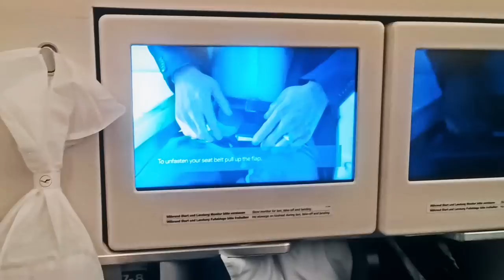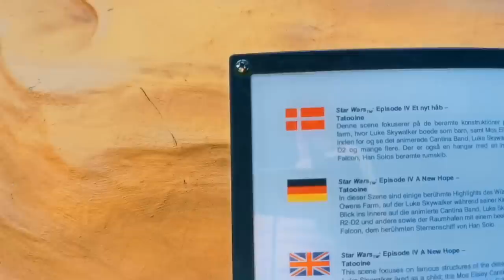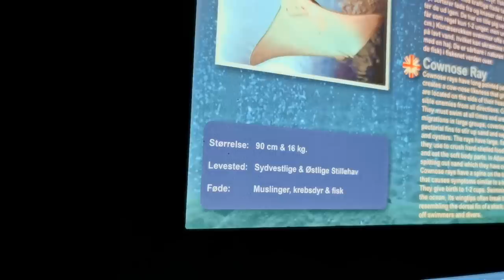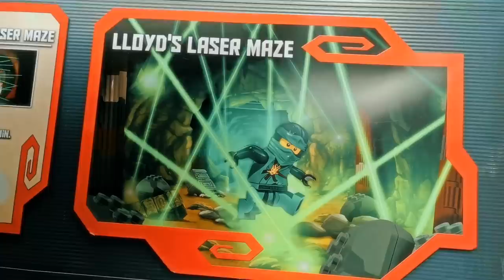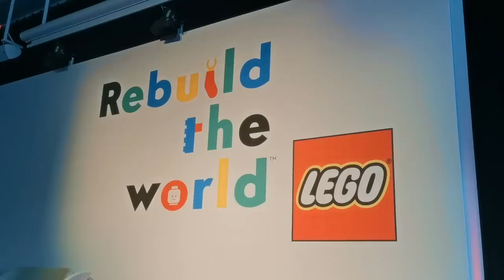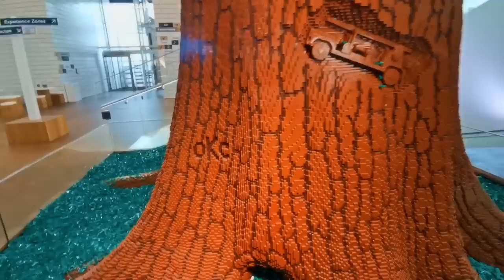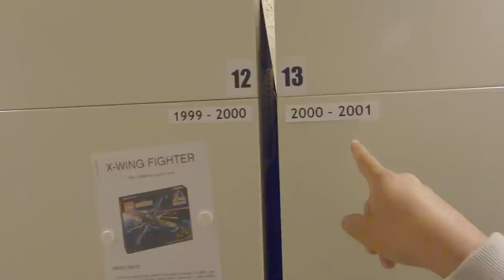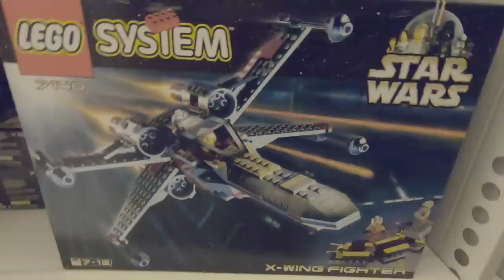Viajamos a Dinamarca a la tierra de LEGO: fábrica, origen, hotel y el parque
Hoy les comparto este viaje que me aventé con mi hijo.